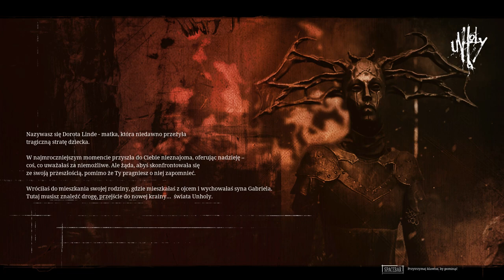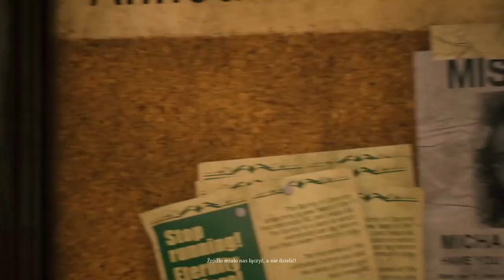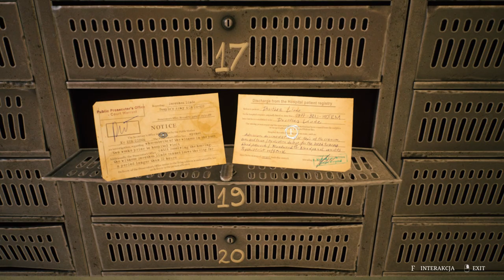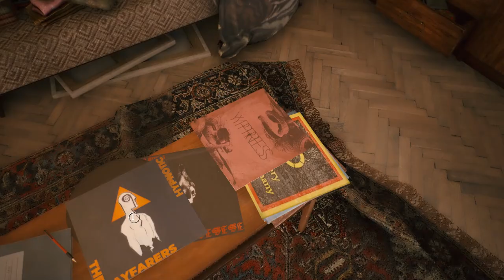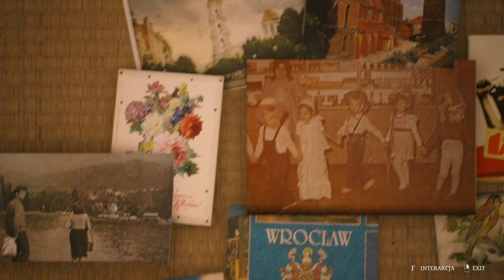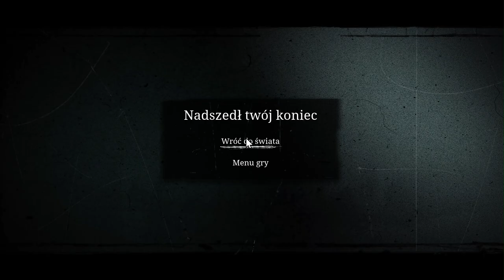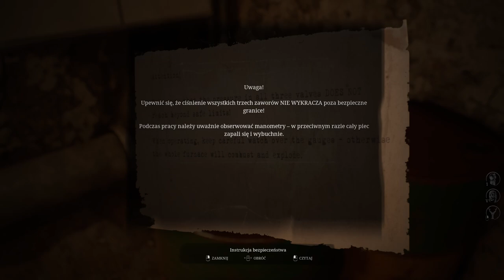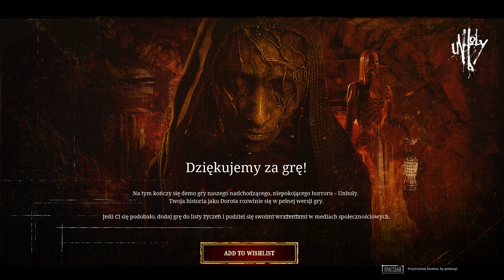Unholy - Testujemy #056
Kawka dla Niny, by wytrwała w nagrywkach, obróbkach, montażach. ^_~ Albowiem ostatnio ciężko... :/

W grze Unholy gracz wciela się w postać Doroty Linde, która po ciężkich przeżyciach musi odpowiedzieć sobie na pytanie: „gdzie jest moje dziecko?”
 Aby to zrobić istnieje tylko jedna droga – należy otworzyć drzwi pomiędzy rzeczywistością a bezbożnym światem. Eksploracja obu światów w poszukiwaniu wskazówek pełna jest zagadek, a gracz może wybrać pomiędzy bezkonfliktowym infiltrowaniem a otwartą walką z brutalnymi wrogami